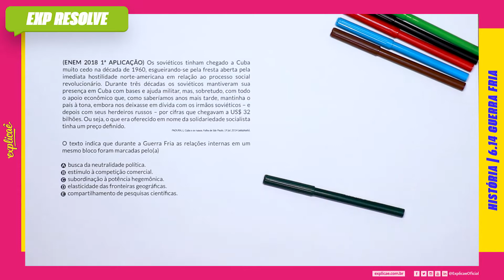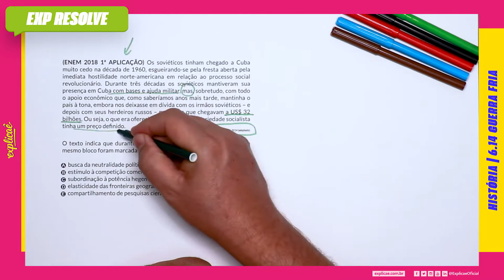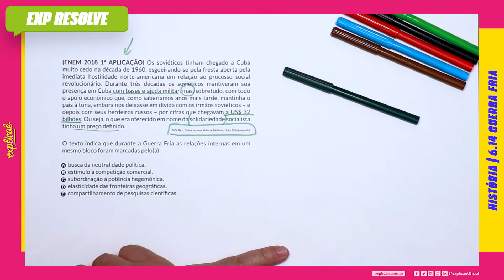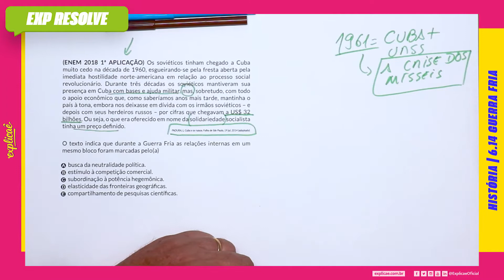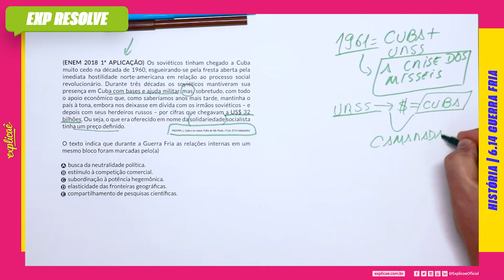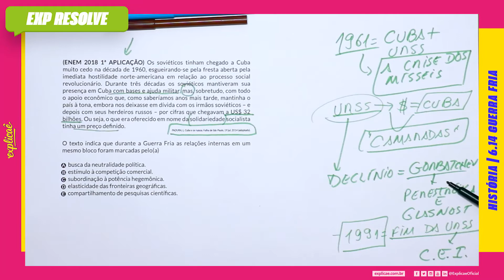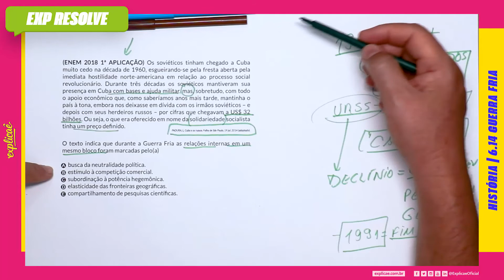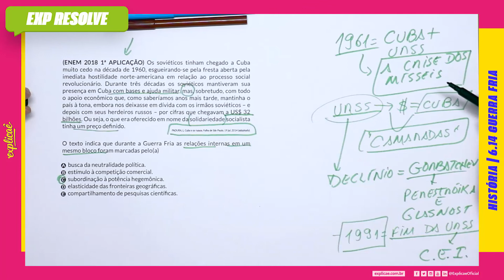OS SOVIÉTICOS TINHAM CHEGADO A CUBA MUITO CEDO NA DÉCADA DE 1960, ESGUEIRANDO-SE(...) | GUERRA FRIA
Encontre a sua questão nos seguintes cadernos:

NO NOSSO MANUAL DE SOBREVIVÊNCIA:
ASSUNTO: 6.14 GUERRA FRIA

(ENEM 2018 1ª APLICAÇÃO) Os soviéticos tinham chegado a Cuba muito cedo na década de 1960, esgueirando-se pela fresta aberta pela imediata hostilidade norte-americana em relação ao processo social revolucionário. Durante três décadas os soviéticos mantiveram sua presença em Cuba com bases e ajuda militar, mas, sobretudo, com todo o apoio econômico que, como saberíamos anos mais tarde, mantinha o país à tona, embora nos deixasse em dívida com os irmãos soviéticos – e depois com seus herdeiros russos – por cifras que chegavam a US$ 32 bilhões. Ou seja, o que era oferecido em nome da solidariedade socialista tinha um preço definido.

PADURA, L. Cuba e os russos. Folha de São Paulo, 19 jul. 2014 (adaptado).

O texto indica que durante a Guerra Fria as relações internas em um mesmo bloco foram marcadas pelo(a)

busca da neutralidade política.
estímulo à competição comercial.
subordinação à potência hegemônica.
elasticidade das fronteiras geográficas.
compartilhamento de pesquisas científicas.